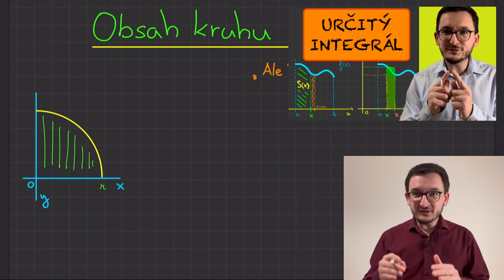Obsah kruhu jako určitý integrál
Podívejme se na jednu z možností, jak se dostat ke vzorci na obsah kruhu.

📖 KAPITOLY:
0:00 - Úvod
0:40 - Rovnice pro část kružnice
1:52 - Hodně divná substituce
6:43 - Trocha goniometrie
8:16 - Integrujeme
10:40 - Velké finále